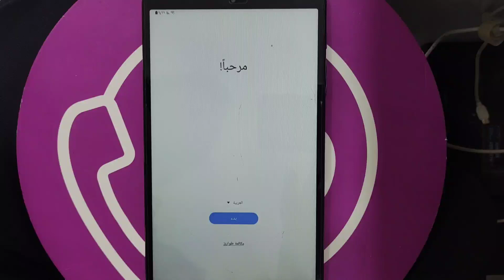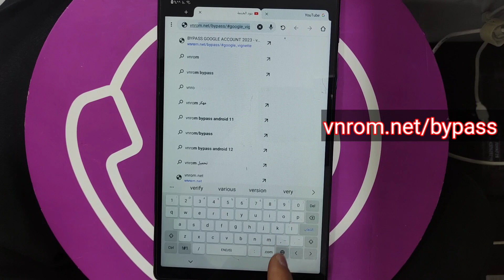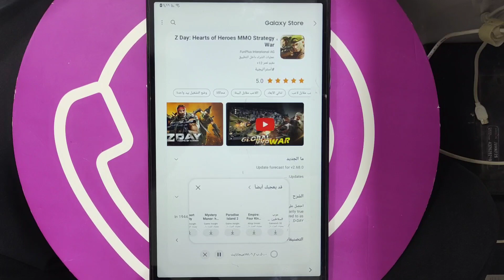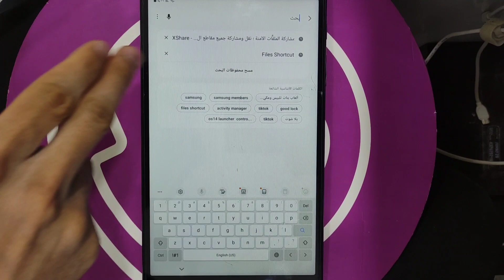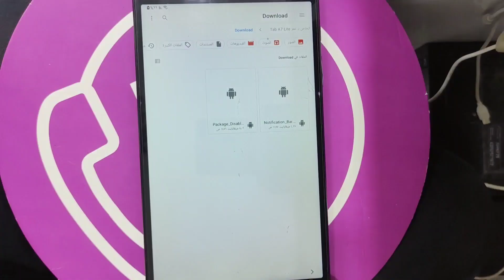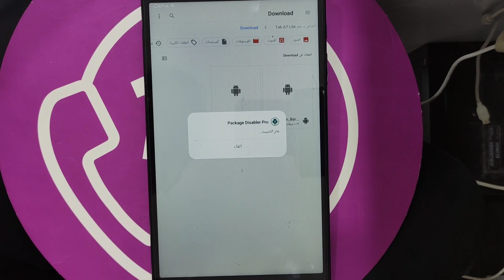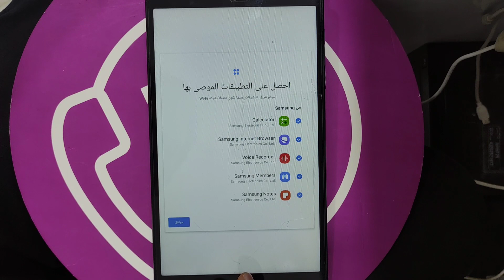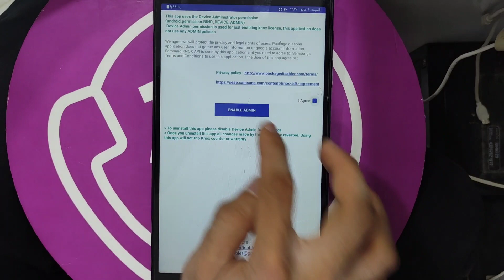Galaxy Tab A7 Lite (T225N) Bypass Google Account - FRP Android 12 U1 | تخطي حساب جوجل جالكسي تاب A7